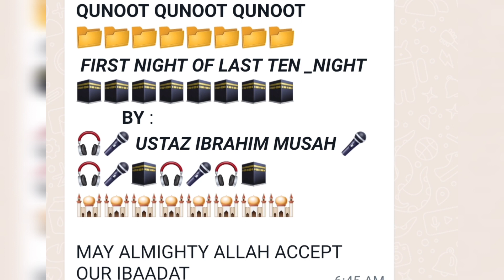How we perform the First Night of last 10 Night, Qunoot,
Don't feel lazy, pls force and take part of this last 10 Night of the Ramadan prayers
May Allah Accept our fasting and Prayers